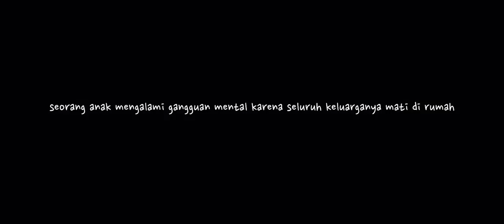Nina Bobo Official Trailer 1 (2014) - Indonesian Horror Movie HD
Judul: 'Oo Nina Bobo'.

Sutradara: Jose Purnomo
Pemain:
Revalisa S temat
Firman Ferdiansyah
Daniel Topan
Dll.

Mulai tayang 20 Maret 2014 di Bioskop